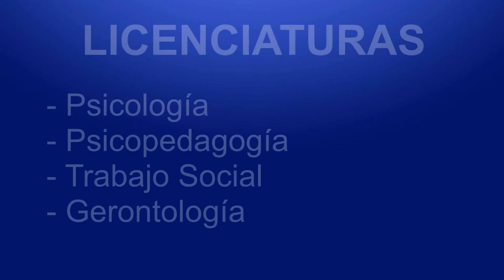Conferencia: Educación Internacional en el Contexto Global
2° Congreso Internacional en Educación 2019
Caleidoscopio Educativo: Perspectivas y Reconstrucción de la Educación
22 y 23 de febrero 2019

Maestra Magdalena Pfister

• EDUCACIÓN INTERNACIONAL EN EL CONTEXTO GLOBAL
De las prácticas y necesidades surge el término de la educación global, posibilidades y retos de vivir experiencias interculturales. Actualmente existen varios programas de intercambio tanto estudiantil, intercultural y de voluntariado, en diferentes ámbitos para trabajar con jóvenes y niños. Un voluntariado es realizar un servicio con un conjunto de personas para un fin benéfico. Existen organizaciones que trabajan se manera voluntaria o de intercambio para diferentes partes del mundo. Educación, salud, derechos humanos, sostenibilidad, etc., con el fin de fomentar el intercambio cultural, el entendimiento entre los pueblos y el crear alianzas a largo plazo, estableciendo metas como fin de la pobreza, hambre cuerpo, salud y bienestar, educación de calidad, igualdad de género, etc.